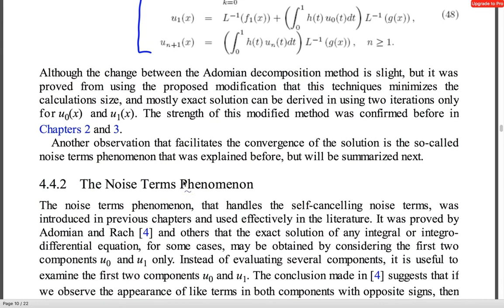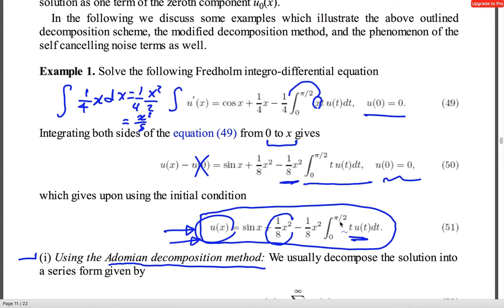Fredhom Integro Differential Equations by ADM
To solve Fredhom integro differential equations by Adomian decomposition method.